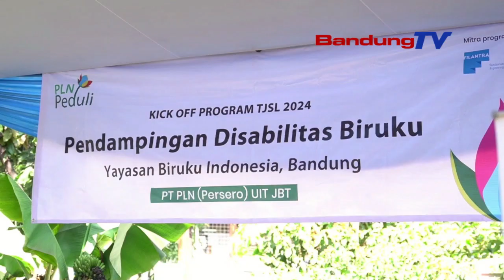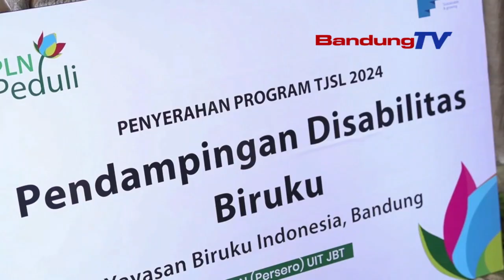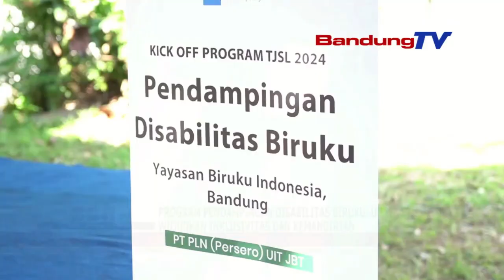UPAYA PLN UIT JBT WUJUDKAN INKLUSIVITAS DAN KEMANDIRIAN